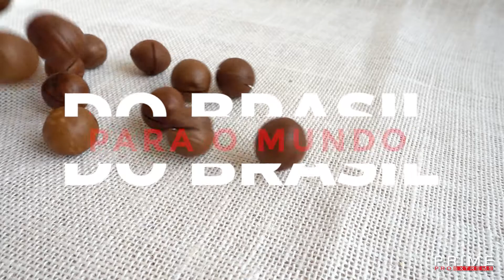INSTITUCIONAL PRIME PRO EXTREME 2022 🇧🇷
A Prime Pro Extreme® iniciou suas atividades em 2009 no mercado norte-americano e, desde então, não para de crescer.

Em parceria com as melhores universidades e laboratórios químicos do Brasil, da Europa e dos Estados Unidos, unificou toda sua experiência para explorar a biodiversidade da floresta Amazônica. Sua sede administrativa e fabril está localizada no Brasil, onde possui forte atuação com mais de 200 distribuidores em todo o território nacional. Também possui filiais internacionais para melhor distribuição e divulgação da marca Prime Pro Extreme®.

A Prime Pro Extreme® detém todas as certificações e autorizações nacionais, internacionais, inclusive daquelas exigidas para comercialização no mundo árabe, fatores que contribuem para seu crescimento exponencial como FDA, INFARMED, ANVISA, HALLAL, ISO, dentre outras.

SEJA PRIME!
Prime your yourself. Prime your business. Be Prime!